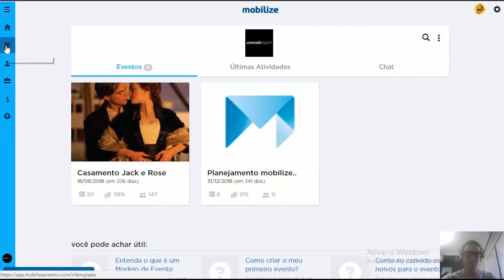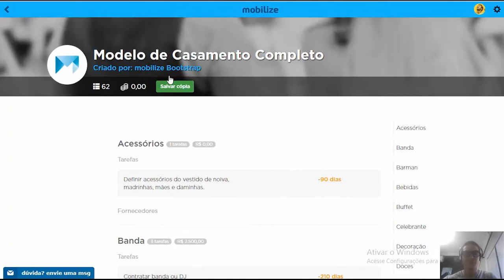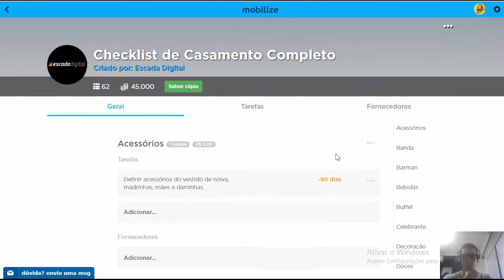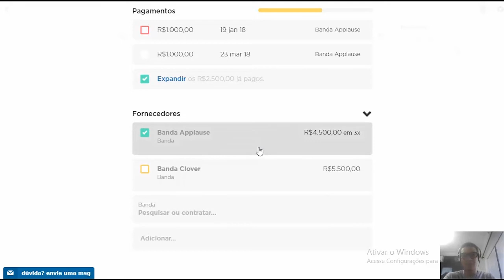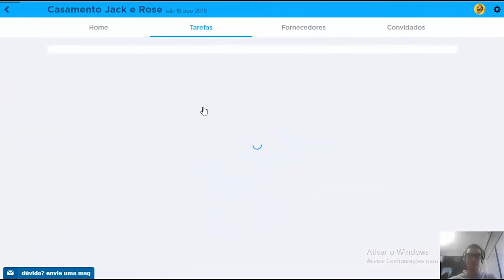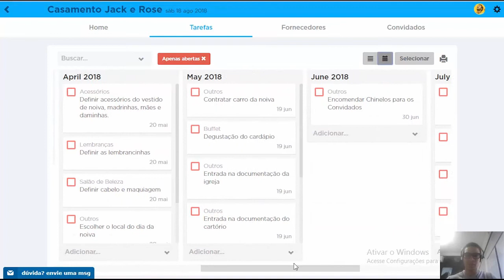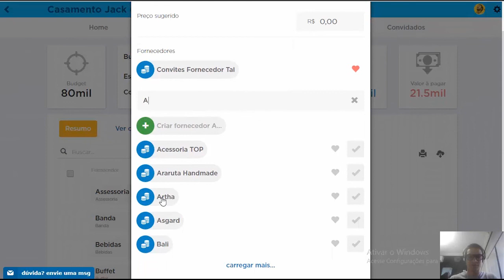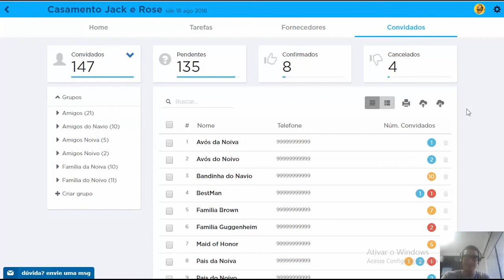Nova atualização na mobilize: o que mudou?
Conheça a mobilize eventos, a melhor plataforma para cerimonialistas no mercado

Após a nova atualização na ferramenta de organização mobilize eventos, muita gente ficou em dúvida com o novo layout e para onde foram parar os botões de algumas funções.

Neste vídeo buscamos explicar todas as dúvidaes recorrentes que nossos parceiros nos após a atualização e explicamos o porquê desta atualização e também todas as telas da ferramenta que mudaram.

Curtiu? Deixa nos comentários o que achou dessa atualização e se a nossa explicação te ajudou ;D